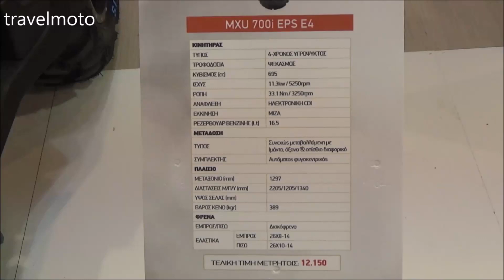The 2018 KYMCO MXU 700i ATV